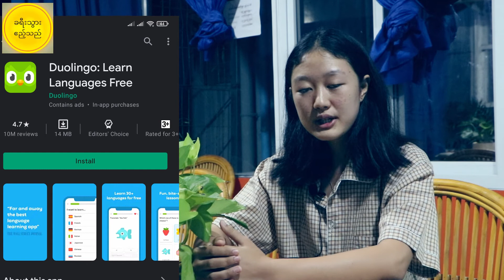Why should you learn Chinese? ဘာကြောင့် တရုတ်စာ လေ့လာသင့်လဲ?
Why should you learn Chinese?
ဘာကြောင့် တရုတ်စာ လေ့လာသင့်လဲ?